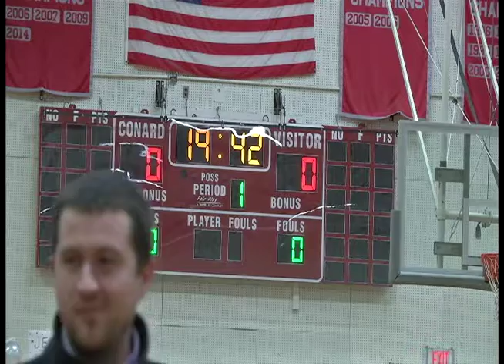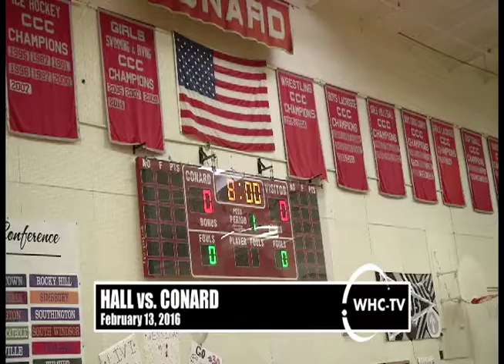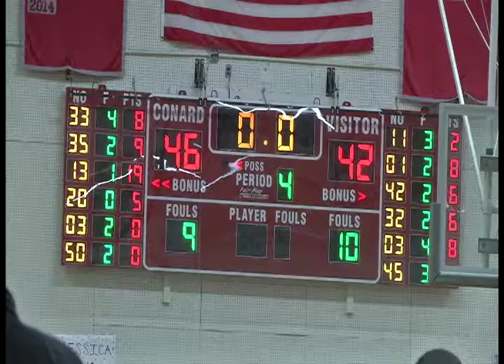Hall vs. Conard - Boys Basketball (February 13, 2016)